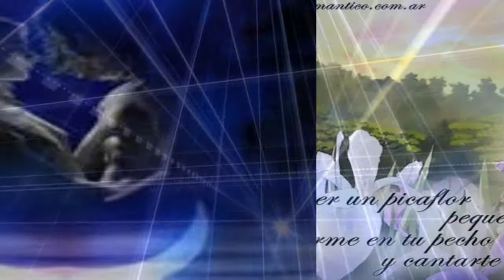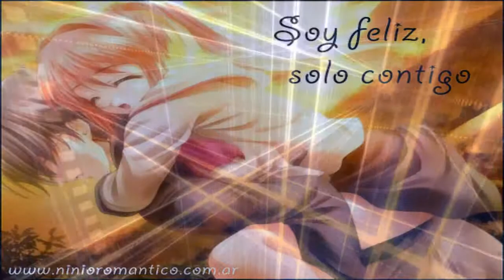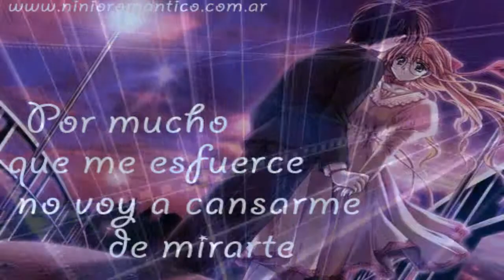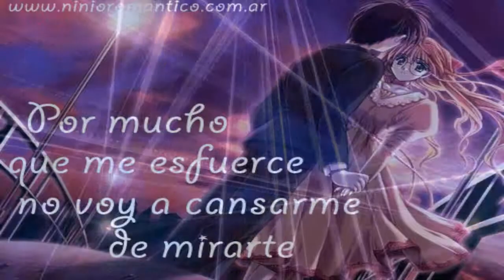nadien como tu los kumbieros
solo combias nuevas